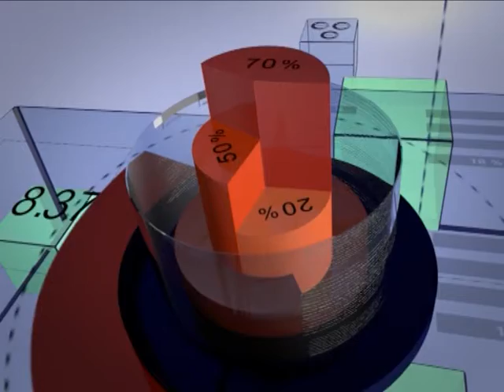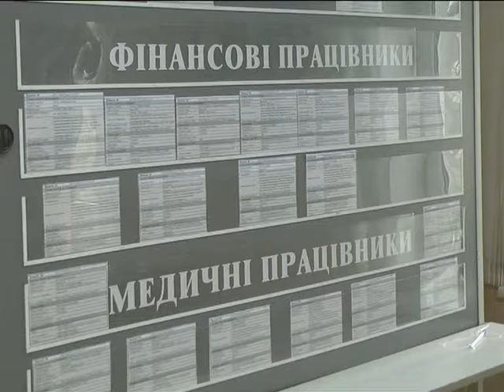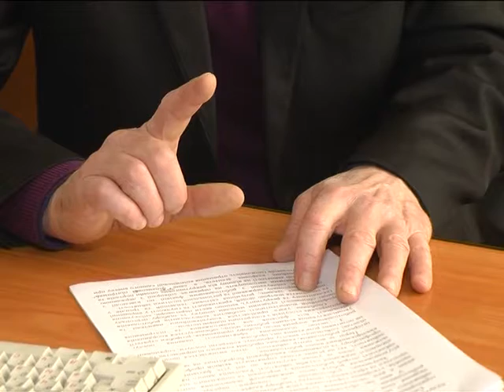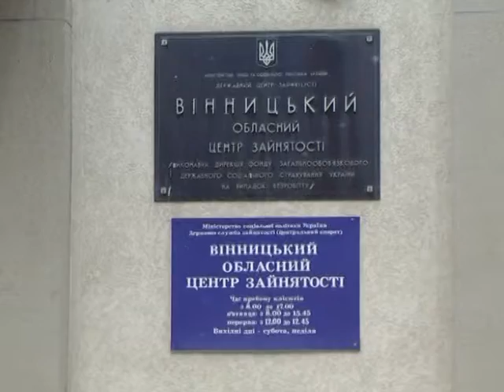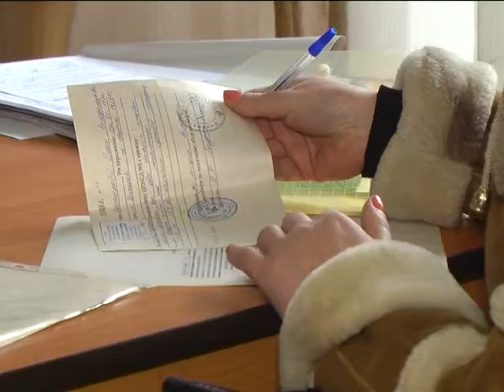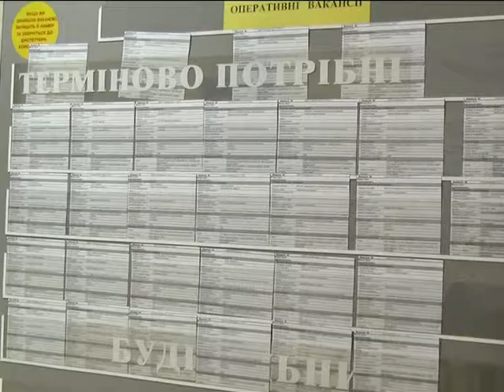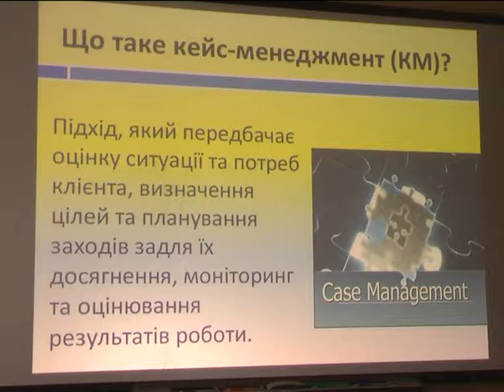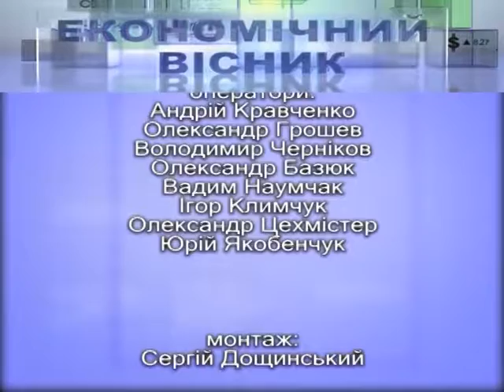Економічний вісник 12.02.2018